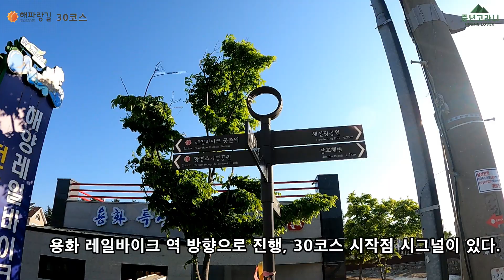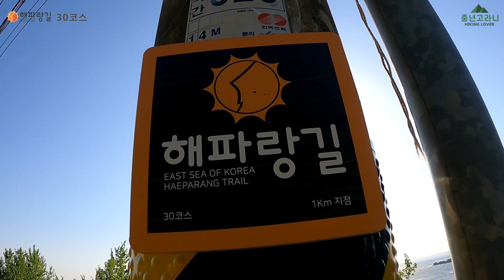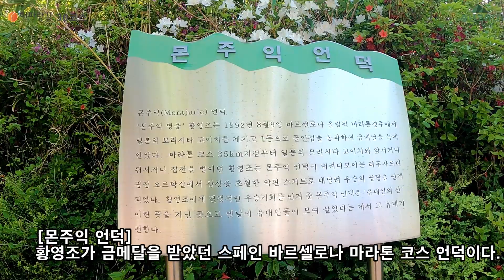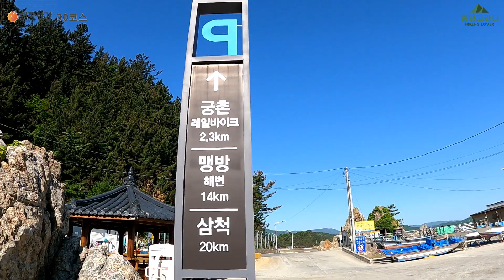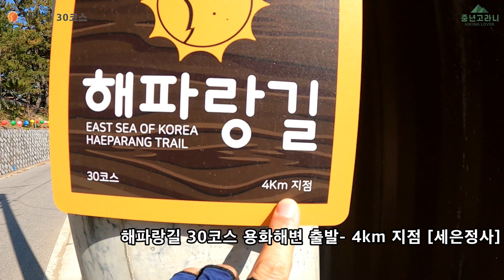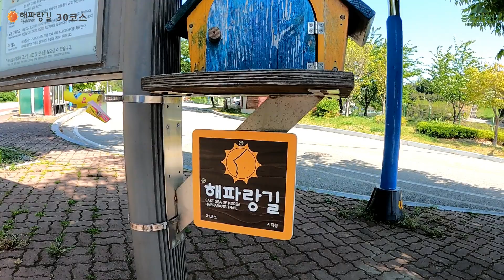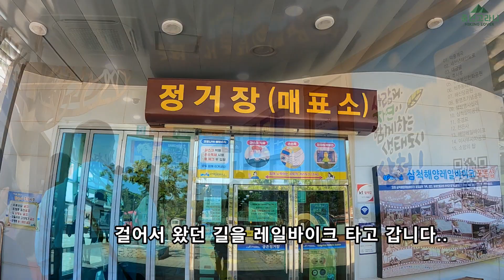[해파랑길 30코스] 레일바이크 선로를 따라 바다를 조망하며 걷는 길, 용화해변~궁촌해변 7.74 km , 레일바이크 체험은 보너스..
대한민국 최장단 걷기여행길  "해파랑길"👍.

"떠오르는 해와  푸른 바다를 바라보며 파도소리를 벗삼아 함께 걷는 길"이라는 뜻으로
부산 오륙도 해맞이공원에서 강원 고성 통일전망대까지 이르는,
750km의 걷기 여행길이며 일명 "한국의 산티아고 순례길"로 통한다.
전체 10개 구간 50개 코스로 이루어져 있습니다.

해파랑길의 30번 째 코스로 삼척 동해 구간 중 용화리와 궁촌리를 잇는 구간.
용화 레일바이크역에서 출발해 황영조 기념공원을 지나 궁촌레일바이크까지
이어지는 구간이며 ,
낮은 언덕과 레일바이크 선로를 따라 바다를 조망하며 걷는길이다.